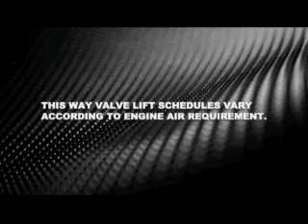Alfa Romeo MultiAir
Alfa Romeo is preparing to present its MultiAir system, developed and patented by FPT  Fiat Powertrain Technologies.

The forerunner of this family is the MultiAir 1.4 engine, first introduced to the world on the Alfa Romeo MiTo model and offered with 3 different power levels (105 HP, 135 HP and 170 HP), all Euro5-ready.

At the launch, the first two MultiAir power units fitted to the Alfa Romeo MiTo are the 135 HP 1.4 and the 105 HP 1.4, which will then be followed by the 170 HP 1.4 MultiAir Turbobenzina.